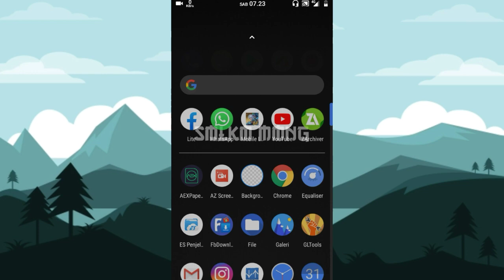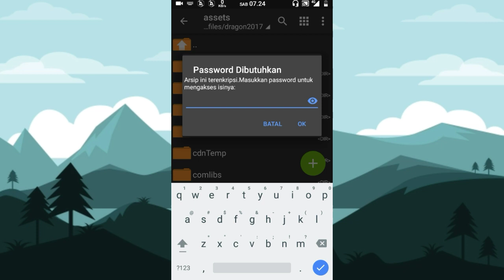CONFIG MAGIC CHESS MOBILE LEGENDS | CARA ATASI LAG GAME MOBILE LEGENDS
Assalamualikum Wr.Wb

Di vidio kali ini saya akan membagikan File Config Mobile Legends

Fitur Config
-Mengatasi Lag
-Mengatasi Stuck
-Mengatasi Frame Drop
-Mengatasi patah patah saat late game
-Smooth Game Play
-Mengoptimalkan FPs
-Mengatasi Sering Force close

BACA!!!
NO SKIP VIDIO YAH GAYS, TONTON SAMPE HABIS, SOO PASWORD ADA DI DALAM VIDIO, DI MENIT-MENIT TERTENTU, DAN TINGGAL DI GABUNGIN AJA DAH BERES..
ORANG SMART PASTI BIJAK,, DAN ORANG BIJAK PASTI BISA MENGHARGAI KARYA ORANG..

jangan lupa untuk selalu bantu chanel saya berkembang yah, dengan cara ;

LINK DOWNLOD CONFIG
(PASWORD DI VIDIO)

UNTUK CONFIG CONFIG MAGIC CHESS,USER ROOT BISA CEK VIDIO SAYA YANG LAIN

Wassalamu'alaikum

Device yg Gue Pake
Redmi 4A Ram 2GB Rom 16 GB

Musik